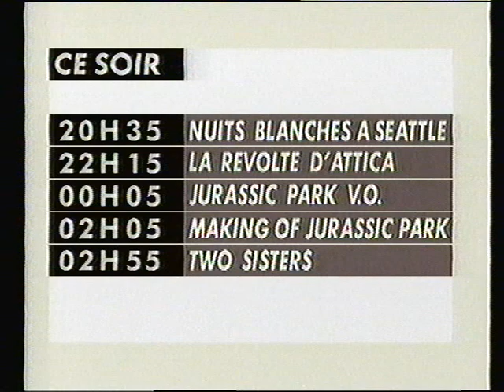C+ | 1995 | Séquence